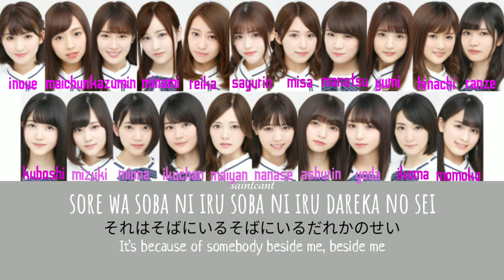Nogizaka46 ( 乃木坂46 ) - Synchronicity (シンクロニシティ) ( ROM | KAN | ENG ) Lyrics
• All Right Administered
by : Sonny Music Entertainment Japan
• Artist : Nogizaka46 ( 乃木坂46 )
• Song : Synchronicity (シンクロニシティ)
• Composer/Arranger : SHIRAISHI SaTORI
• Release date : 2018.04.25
• Translation : sakamichidreams

Performing Member :
1st Row :
Yamashita Mizuki, Hori Miona, Ikuta Erika, Shiraishi Mai, Nishino Nanase, Saito Asuka, Yoda Yuki

2nd Row :
Sakurai Reika, Matsumura Sayuri, Kubo Shuori, Ikoma Rina, Ozono Momoko, Eto Misa, Akimoto Manatsu

3rd Row :
Inoue Sayuri, Shinuchi Mai, Takayama Kazumi, Hoshino Minami, Wakatsuki Yumi, Higuchi Hina, Terada Ranze

Sorry for the update just today, there was a little problem with the video that I wanted to upload beforehand, so I made it again, and I'm also a bit unwell, I hope you like it, if you want to request a song, just write it in the comments